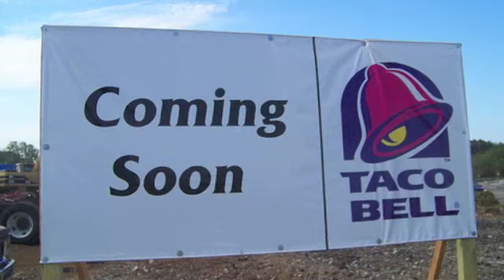Taco Bell Forever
Created for IDT 530